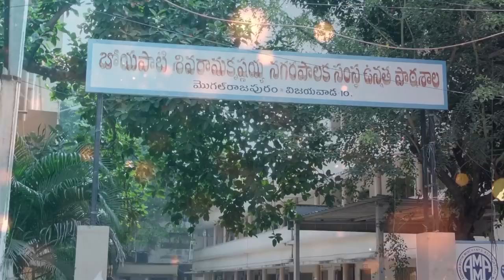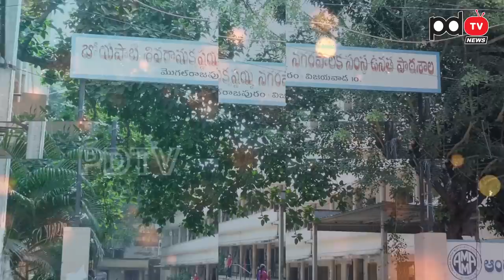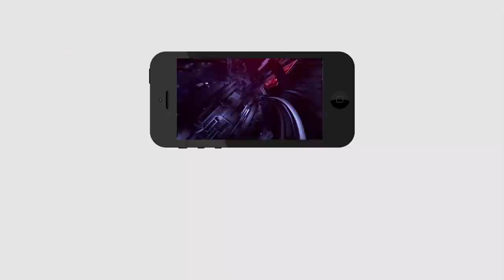CM Jagan Govt | First Day Schools Opening | Public Opinion Super | ప్రభుత్వ పాఠశాలలు ఎలా ఉన్నాయో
ప్రభుత్వ పాఠశాలలు ఎలా ఉన్నాయో | CM Jagan Govt | First Day Schools Opening | Public Opinion Super | PDTV News